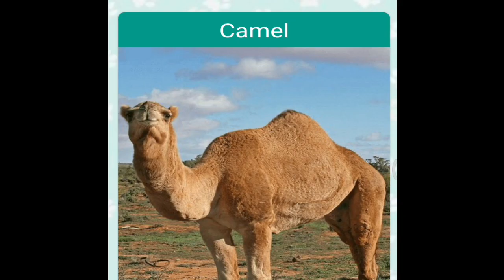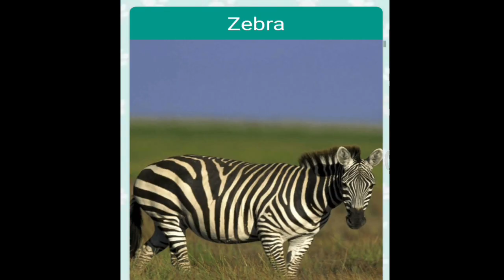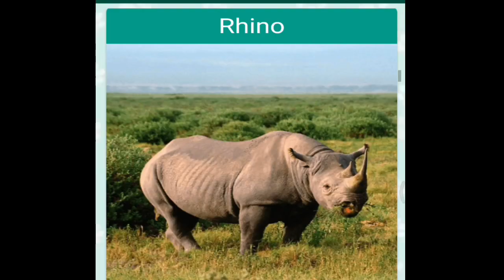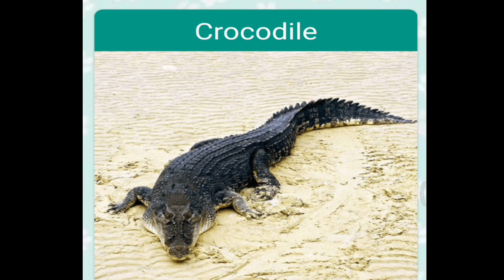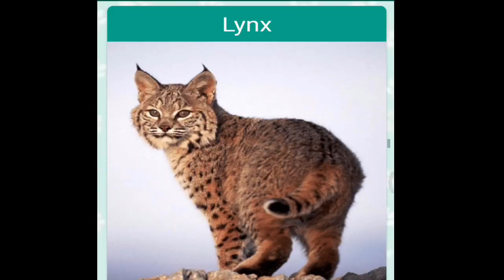Animal sound for children। 20 animal sound for Children। animal sound learning। children Video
hy everyone.. this is sound knowing video for children..
here is 20 animal sounds for baby.
every baby must be know which animal barking how..